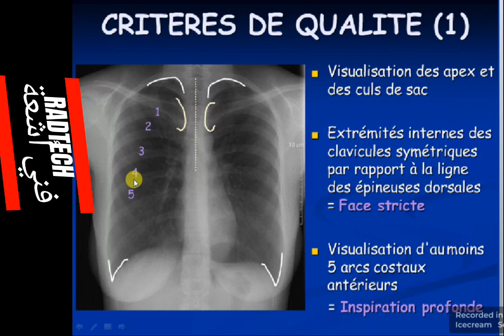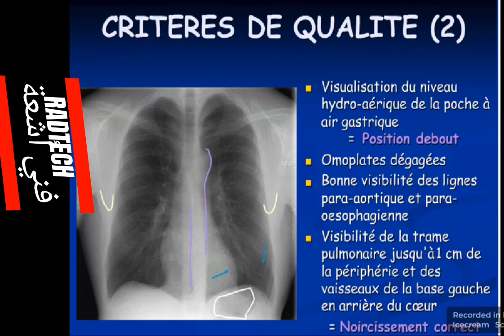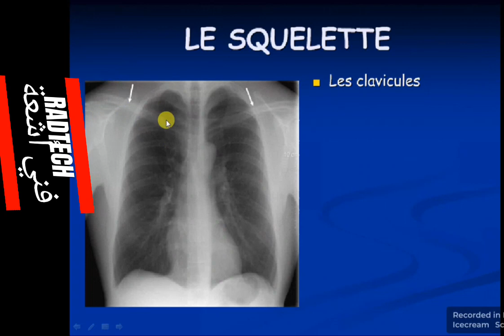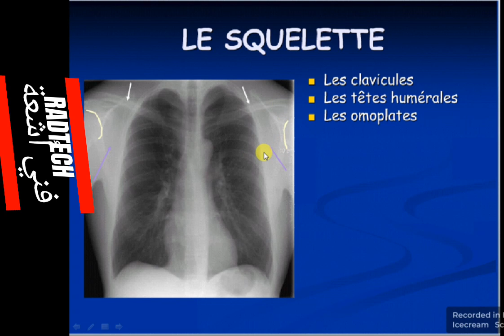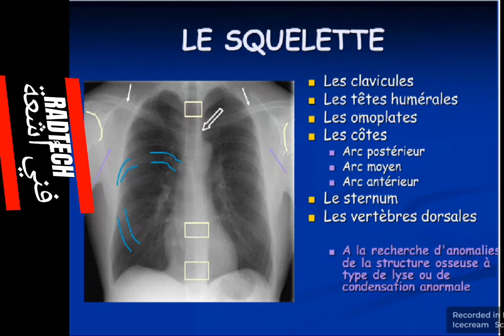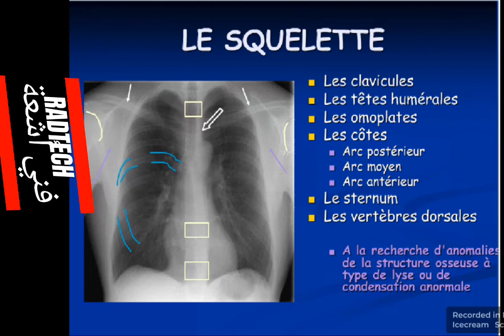sémiologie radiologique -le thorax 02